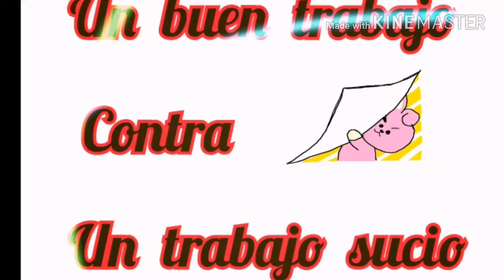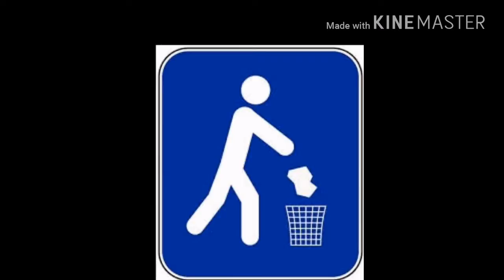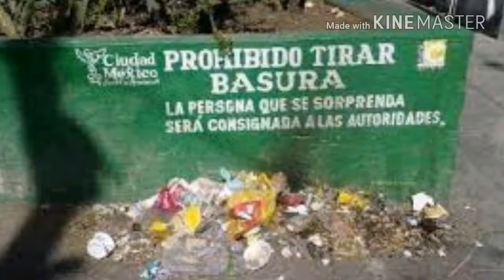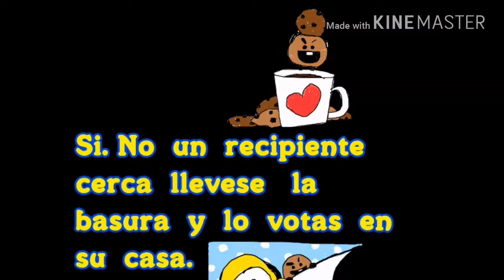Experimento social un buen trabajo contra un trabajo sucio e tema sobre la basura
Hoy le presento

Porque Los humanos tiran la basura en cualquier lugar

Es facil tirar que recoger

Es facil ensuciar que limpiar

Es facil ser inconsciente que ser consciente

Un buen trabajo contra un trabajo sucio.

Crean consciencia y tiren la basura en el recipientes o tanques.

Para un país limpio y si contaminación.

Por una cuidad limpio
Una comunidad limpio
Por un parque limpio
Por las calles limpio
Por una carretera limpio
Por un mar limpio
Por una playa limpio
Por un río limpio
Por un hogar limpio

Tire la basura en su lugar.